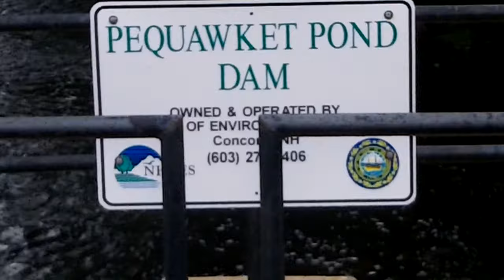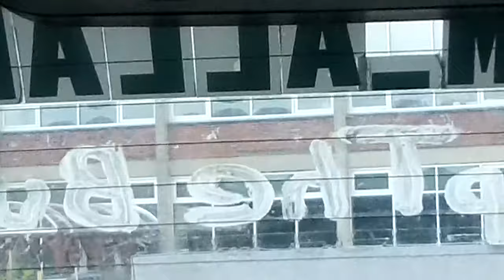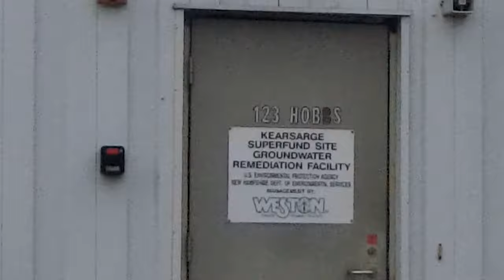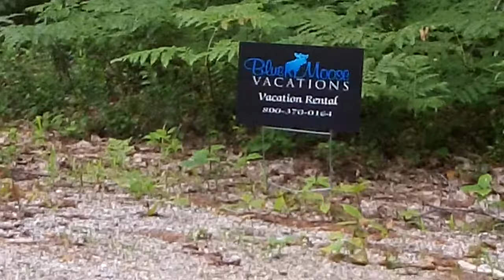Toxic Pond polluting the Saco and Swift Rivers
info on Kearsarge Metallurgical Corp.
I have been trying to expand my efforts and work is at a minimum. If you have found me worthy please help support my efforts. you can help in 3 ways
3) copy and paste this message on twitter or facebook = ‪#‎Masterofmanythings‬ ‪#‎Activist‬ worthy of your support